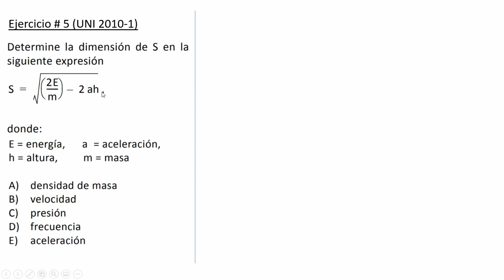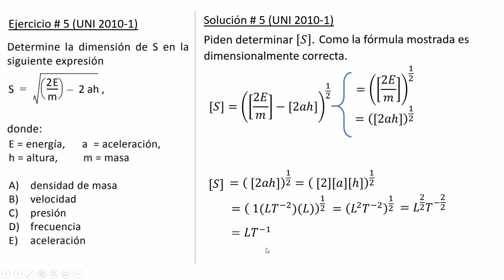Solucionario UNI, UNI 2010 - 1, tema: Análisis Dimensional, ejercicio 3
Ejercicio de Análisis dimensional del examen de admisión UNI 2010 - 1

Abrazos

Dr. Jhosep Beltrán